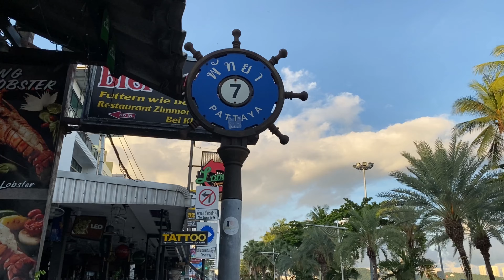Pattaya 4K Walk 2020 Sep Pattaya BeachRoad to soi7,soi8,CentralFestival.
Pattaya  Morning scene
Walk in the Pattaya Beach Road,and Soi7,Soi8.CentralFestivalPattaya.

▼Chapter▼

2:17    AmariPattaya
3:22    Holiday Inn Pattaya
27:37  BeachRoad soi7
32:30  BeachRoad Soi8
38:17  CentralFestivalPattaya

▼Soi 6 Pattaya - What is happening down famous Soi 6 Pattaya, how are the girls keeping      busy? (2021)

▼Thailand Pattaya Street Scenes 28th February 2021- beach road, soi 6, walking street, soi bua khao!

▼Pattaya Day Scenes: How Does Soi Buakhao & LK Look In 2021 With No Tourists In Thailand?